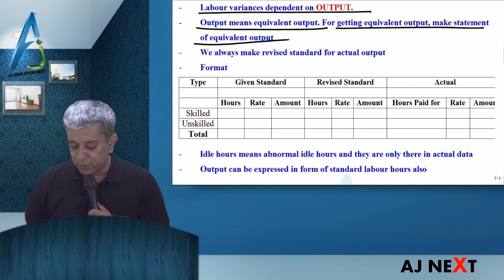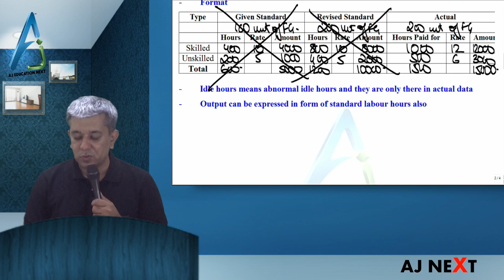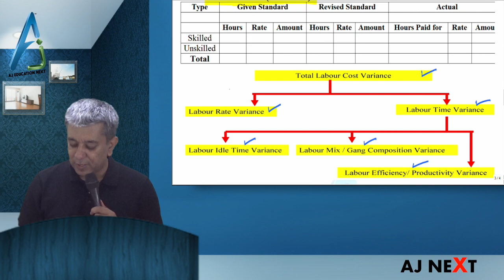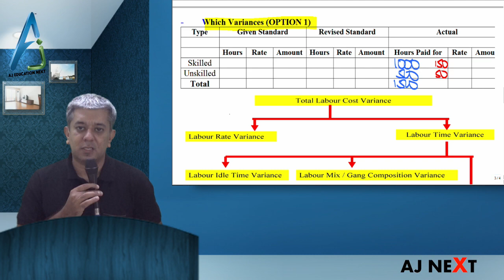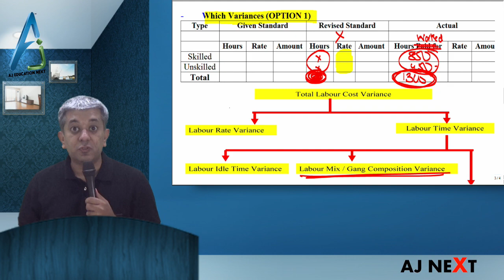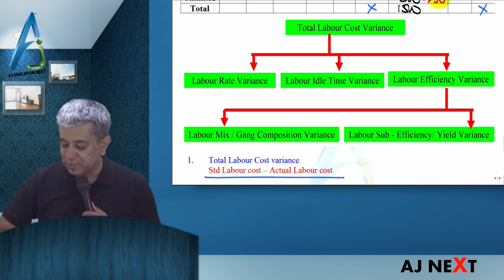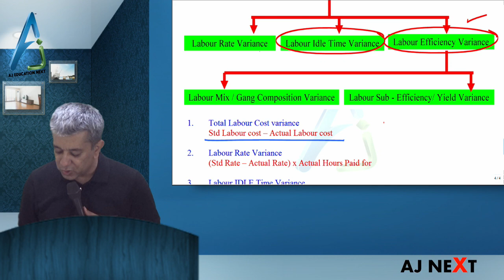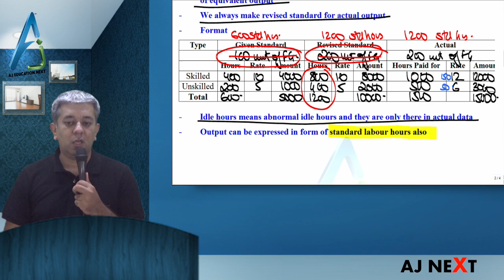SCMPE #15 - Super Quick Revision of Standard Costing Labour Variances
This is Super Quick Last Minute revision of CA FINAL – PAPER 5 - SCMPE by CA ANUJ JALOTA. It will help the student to revise the important concept of Standard Costing. In this lecture, we revise the important concept of Labour Variances and all varieties of the sums that can be asked in ICAI exams
Standard Costing.